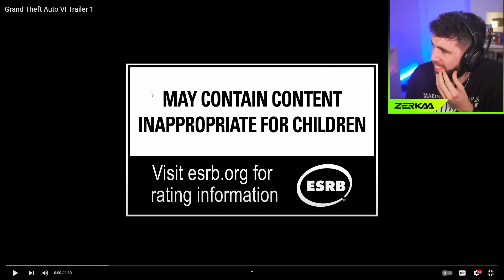ZERKAA REACTS TO GTA 6 TRAILER